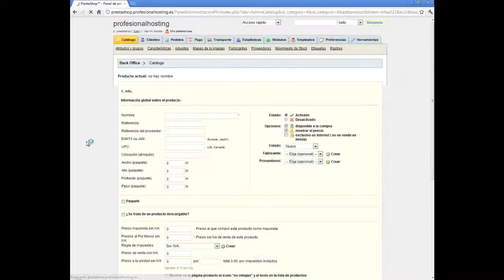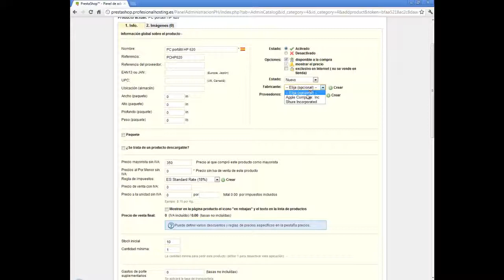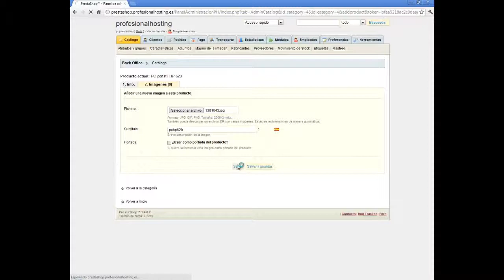5. Inserción de articulos o productos en prestashop 1.4.x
Este vídeo explica como insertar productos en prestashop 1.4.x.